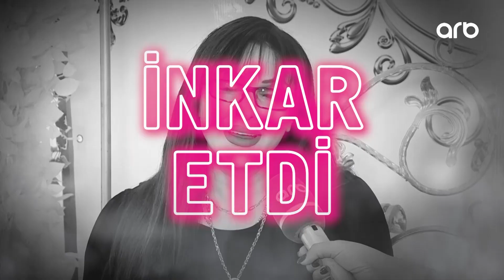Şeyx Əbdülün baldırı açıq qızlar ifadəsinə aktrisadan cavab: O bilir, kim kimdir – Maqazin Plus